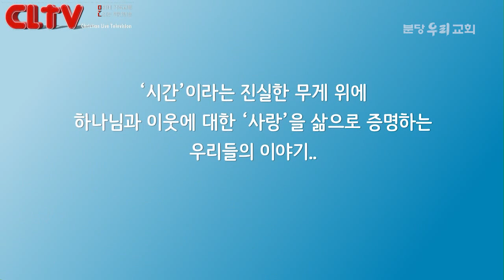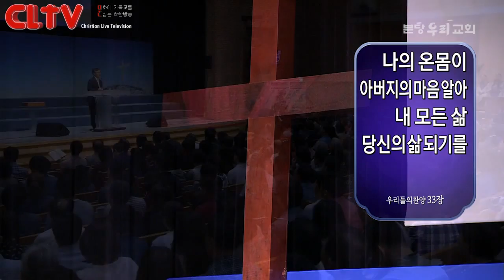CLTV파워메시지_2017.6.11_분당우리교회(이찬수 목사)_'정결하고 더러움이 없는 경건'